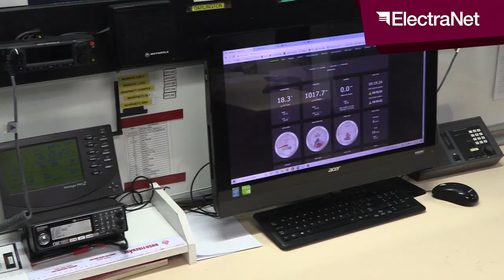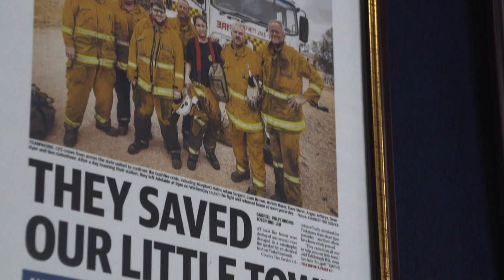Supporting our South Australian Country Fire Service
ElectraNet is a proud supporter of the South Australian Country Fire Service through the CFS Foundation, providing small equipment grants. We recently visited a few brigades to see how our support is making a difference to dedicated volunteers and professional fire and rescue services, keeping our assets and local communities safe.